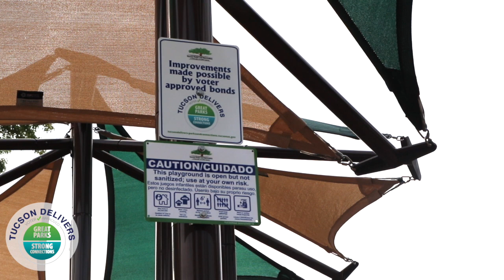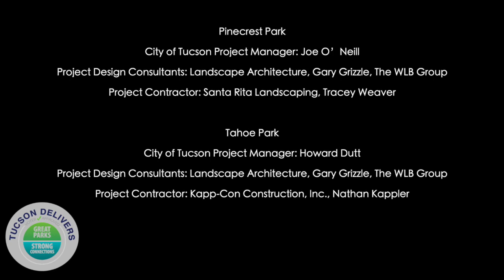Tucson Delivers Two New Playgrounds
We are celebrating two brand new playgrounds at Pinecrest and Tahoe Parks all thanks to Tucson Delivers Parks + Connections,  a $225 million bond package to improve City park amenities and connections.

Over  $242,000 was spent on the playground and improvements at Tahoe Park, 2051 E Hampton Street, and over $204,000 was spent on the playground and improvements at Pinecrest Park, 4870 E Fairmount Street.

For more information on projects planned near you visit Tucsondelivers.tucsonaz.gov